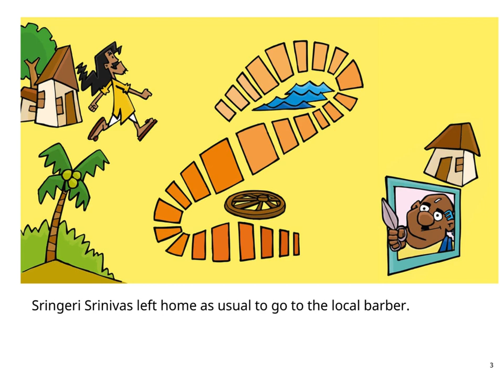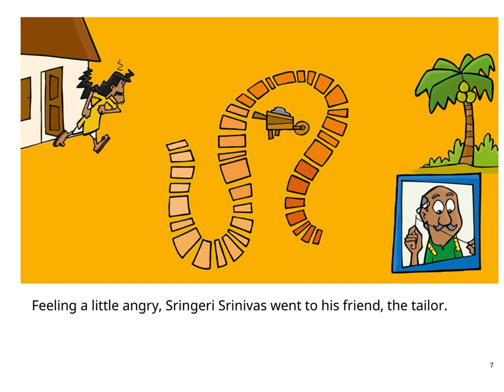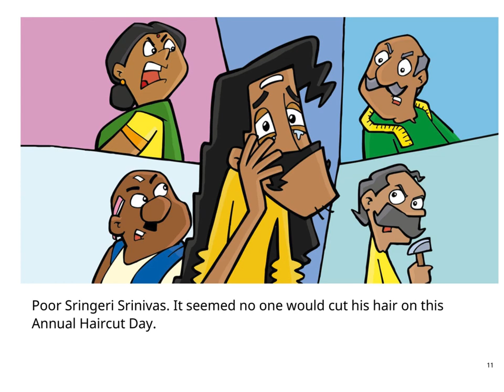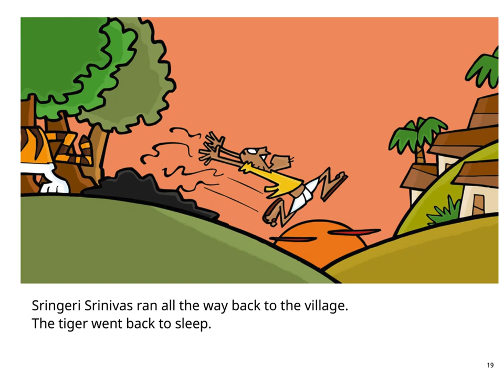Annual Haircut Day - English Story - Pratham Books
Sringeri Srinivas had very long hair. He wanted it cut on Annual Haircut Day. Everyone was busy. You will never guess who helped him that day! Read and enjoy!

This humorous story written by Rohini Nilekani and published by Pratham Books. Narrated by Asawari Doshi.